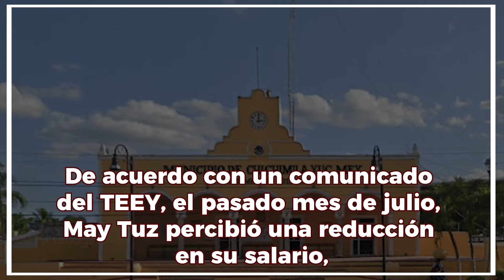SENTENCIAN AL ALCALDE DE CHICHIMILÁ POR VIOLENCIA DE GÉNERO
De acuerdo con un comunicado del TEEY, el pasado mes de julio, May Tuz percibió una reducción en su salario, sin que dicha decisión fuera aprobada en el cabildo. Además, los oficiales de la Dirección de Seguridad Pública Municipal impedían a la funcionaria el acceso a su oficina de la Sindicatura del Ayuntamiento de la mencionada comunidad.